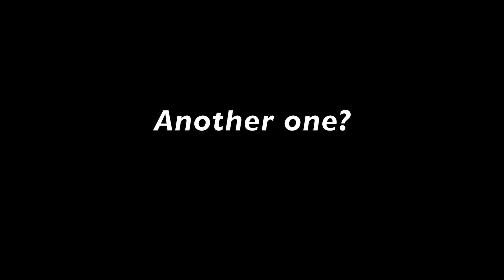*SERVER'S BEST FENNIK* Minion with Helmet | AoV / RoV / Liên Quân Mobile/ 傳說對決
English:

In this video, you will find the server's best Fennik highlights from ranked matches in AoV. It's a short and dynamic MOBA video so have fun watching.

Thai:

ในวิดีโอนี้คุณจะพบไฮไลท์ที่ดีที่สุดของเซิร์ฟเวอร์ Fennik จากการจับคู่ที่จัดอันดับใน RoV มันเป็นวิดีโอ MOBA ที่สั้นและมีชีวิตชีวาดังนั้นให้สนุกกับการรับชม

Vietnamese:

Trong video này, bạn sẽ tìm thấy những điểm nổi bật nhất về Fennik của máy chủ từ các trận đấu được xếp hạng trong Liên Quân Mobile. Đây là một video MOBA ngắn và năng động để xem vui vẻ.

Chinese:

在此視頻中，您可以從傳說對決中的排名比賽中找到服務器最佳的Fennik亮點。這是一部簡短而動態的MOBA視頻，請觀看愉快。

Europe Server